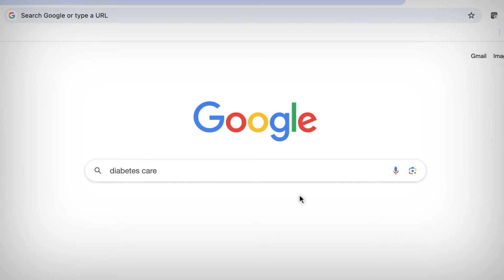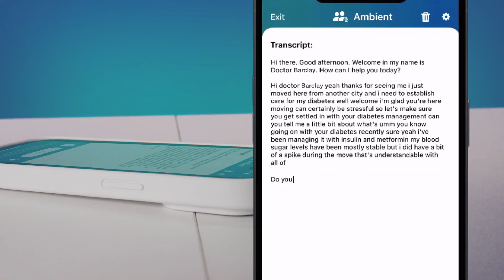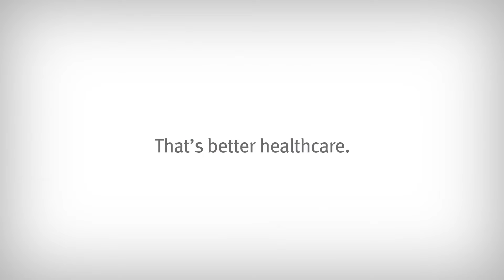The NextGen® Closed Loop™ Patient & Practice Experience: Solutions for Better Healthcare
Better healthcare starts with an effective patient experience that covers the entirety of the patient care journey. See how the NextGen Healthcare® Closed Loop™ Patient &amp; Practice Experience brings solutions for every stage of the care journey together to help increase patient participation and improve provider satisfaction. When patients are more active and providers are less burnt out, practice operations soar.

For additional information on patient and practice experience optimization, click below.

👉 Book a Meeting with our Sales Team

FREE WEBINARS: View our webinars that include Q&As with expert professionals!

©️ 2024 NextGen Healthcare